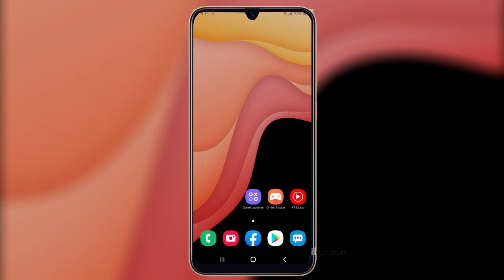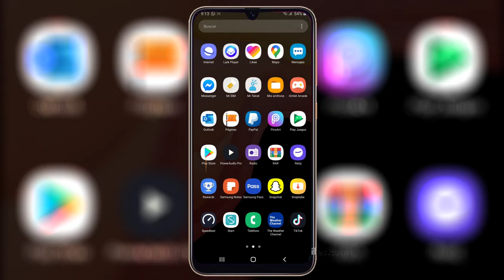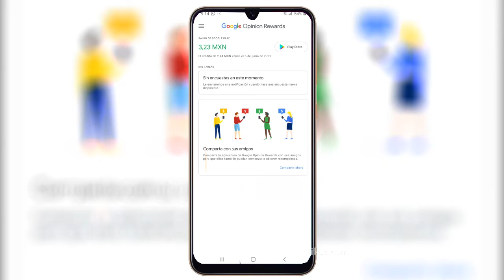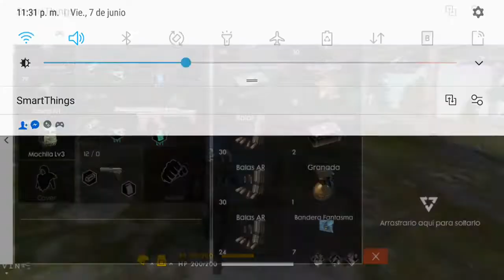¿¡DIAMANTES GRATIS PARA FREE FIRE!? | ¿PÁGINA PARA GANAR PASES ÉLITES? | VERDAD O FALSO?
💎💎¿QUIERES GANARTE DIAMANTES? ESTAMOS HACIENDO UN SORTEO DE 100 DIAMANTES, HABRÁN 10 GANADORES DE DIAMANTES, AQUÍ TE DEJO EL

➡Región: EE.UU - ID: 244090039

🔥TAGS (ignorar)🔥---
FREE FIRE TORNEO 2020 BRASIL CORINTHIANS LOUD NAGUARA TEAM ARTIC GAMING nuevos codigos de regalo codigos de regalo para free fire nuevo codigo nuevo codigo de regalo codigos para free fire codigos de free fire nuevo codigo free fire nuevo codigo de regalo free fire codigos free fire codigos codigos gratis garena nuevos codigos codigo de free fire nuevos codigos de free firenuevos codigos free fire codigos de free fiRE codigos free fire 2019 conseguir CODIGOS FREE FIRE regalos free firePartidas Privadas GRATIS TheDonato Nuevo Trailer Lucky Royale Jonbtc Jota7u7 nuevos codigos de free fire hoy, codigos de free fire 2019 de hoy, codigos de free fire para hoy, codigos de free fire solo por hoy, codigos de canje free fire hoy, Diamantes gratis free fire,NUEVOS CODIGOS para *POR FIN* NUEVO (5) CODIGO CANJEABLES PARA FREE FIRE DE BOOMSNIPER (POSADA NAVIDEÑA) ff CANJEAR REGALOS PERMANENTES en FREE FIRE, nuevos codigos, nuevos codigos free fire, codigos free fire, regalos free fire, REGALOS en FREE FIRE, codigos para free fire, codigos free fire abril, codigos free fire 2019 Max Gomez Invasion MAFIAYT Nero Mero Manucraft NUEVO CÓDIGO PARA ROPA DE DIAMANTE GRATIS EN FREE FIRE SETS, ROPA Y DIAMANTES GRATIS CÓDIGOS ZASKESPARTAN GamerSquad XD Lizeth Pérez pangamer PipolGamer Como Tener Los Nuevos Códigos Oficiales De Free Fire Como Tener Ropa Gratis En Free Fire Funciona Truco 100% Real 2018 free fire free fire battlegrounds trucos free fire truco ALCANZANDO HEROICO SALAS PRIVADAS GRATIS PASE ELITE CAZADOR DE DRAGONES free fire como ganar en free fire el mejor escondite de free fire battlegrounds escondite free fire TheDonato en Free Fire casco Headsets mochila gamer Salas Privadas Alcadeno Free Fire Latam Directo VaneFranco elchiclesyt XMAGDIEL Zens i am Guillermo Focus HGamesYT LordGamers Kurko JuniorGamer HeyHectorYT Animaci AlessoPlay Jorg Rozer YoSoyDamaso LaxxGames Jonahjust xxfirecoldxx aldozilent pirkik invictus chumagames villadroop Mofers Seik 12 Soy Cesar Freefireaovivo SIMON DICE (SALA PRIVADA) EN FREE FIRE *SALE MAL* - FINAL INESPERADO, MI SQUAD FREE FIRE, HACKER ENTRA EN MI SALA PERSONALIZADA FREE FIRE, FIESTAS MEMOUNSTRO PUNICHER HEROICO FOCUS CAPITAN GOD CUMPLEAÑOS PUNICHER 300K CAPITAN GOD Clourth TN Worgan67 MrSou Directo Nuevos Códigos de Diamantes DShanto Alex Batman DroydoTM FiRiWiTTi Tonde Gamer Cuban YT OFICIAL